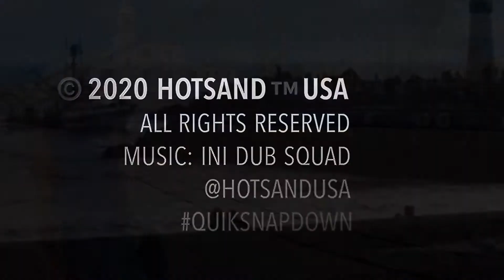831HSUSA 3440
E1 11/01/20 @hotsandusa (SANTA CRUZ CA) quiksnapdown at Main Street Beach with Al Adamsen giving a shout out to Bill Head for all his beach community and volleyball support! Cheers Bill! 🇺🇸 🏐 🥇 🏆